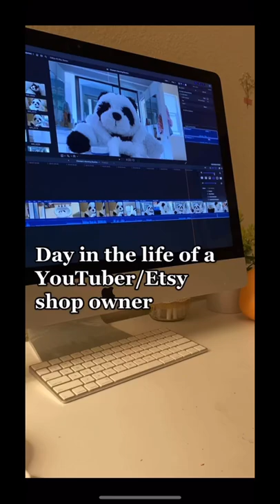Day in my life 🤪 + a sneak peek of this week’s video 👀